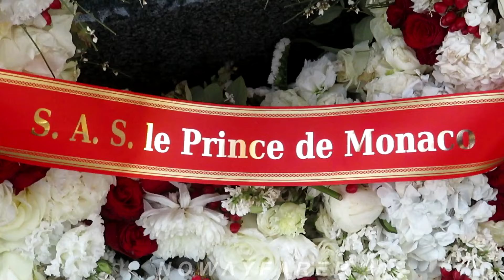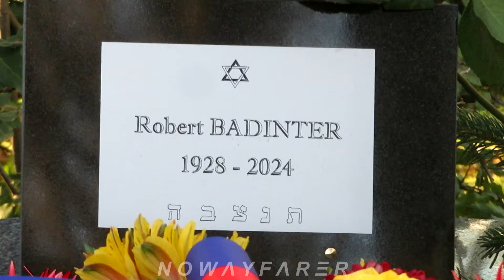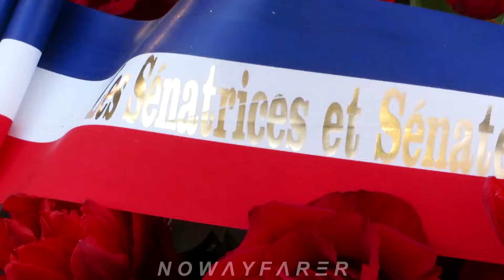Les fleurs 💐 du Prince Albert II de Monaco sur la tombe de Robert BADINTER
(//‿•) Le 14 février 2024, un hommage national est rendu à Robert Badinter, place Vendôme à Paris (France), lieu où se situe le ministère de la Justice. Après une cérémonie privée dans les Hauts-de-Seine où il fut sénateur de 1995 à 2011, Robert Badinter est inhumé dans le cimetière parisien de Bagneux, où repose depuis 1996 son beau-père Marcel Bleustein-Blanchet.
Le cimetière parisien de Bagneux est un des cimetières parisiens extra muros, qui dépend de la Ville de Paris. Il est situé dans la commune de Bagneux, dans le département des Hauts-de-Seine. Son entrée principale est située au 45 de l'avenue Marx-Dormoy. Ses deux autres entrées sont situées à l'angle de l'avenue Jean-Jaurès (Porte de Fontenay) et rue Égalité (Porte de Bagneux).